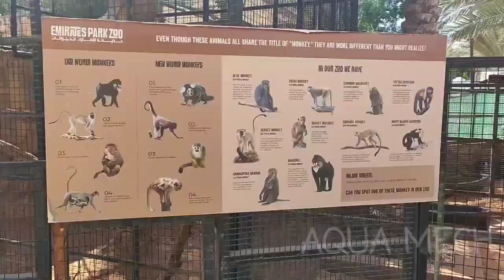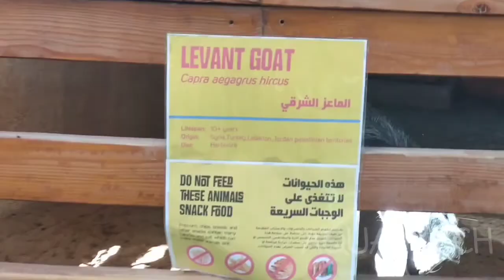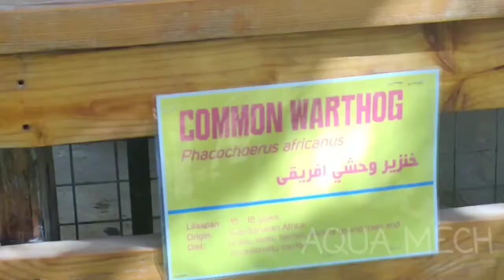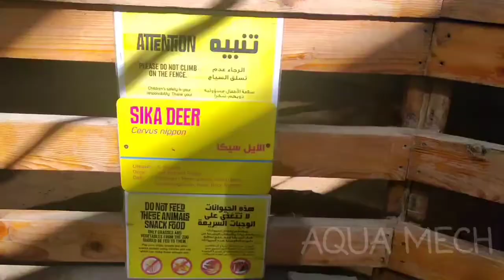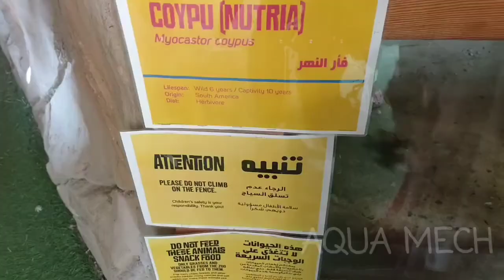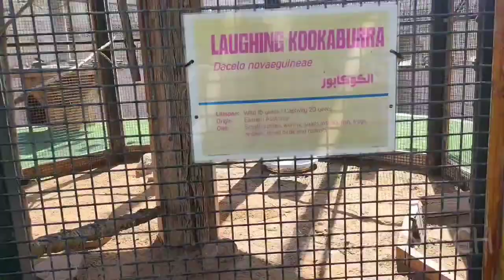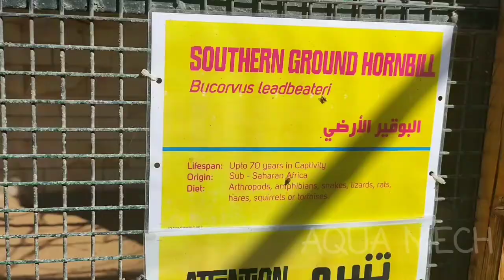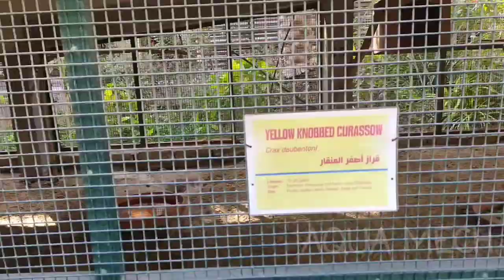Emirates Park Zoo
Emirates Park Zoo visit video log part 1
February 2022

00:00- Entry
00:40- Monkeys
02:05- Goats
04:53- Swans
06:25- Turtles
07:07- Brazilian Tapir
07:33- Common Warthog
08:38- Indian Crested Porcupine
09:14- European Rabbit
09:29- Coypu
09:43- Capybara
10:10- Birds
16:00- Big Birds